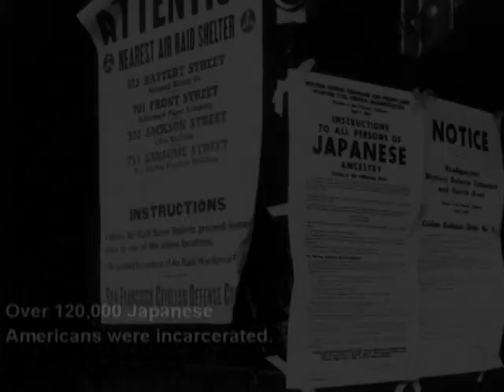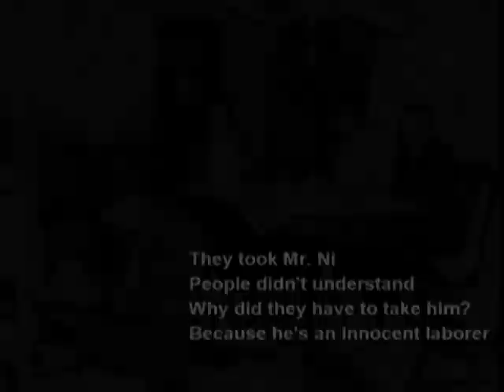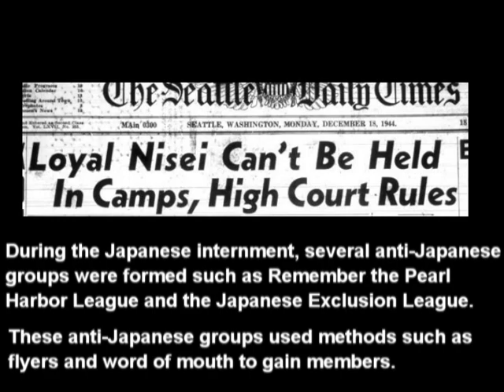Kenji - Fort Minor | Japanese Internment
A video I made for history class about Japanese Internment. The song is Kenji by Fort Minor

Works Cited
"A | More | Perfect | Union." National Museum of American History. Smithsonian. 26 May 2009

Digital Video Collection. InfOhio. 27 May 2009

Easton, Stanley E., and Lucien Ellington. "Japanese Americans - Overview, History, Modern era, Migration to Hawaii and America, Efforts to ban Japanese immigration." Countries and Their Cultures. 2008. 23 May 2009

Fort Minor. Kenji. Rising Tied. Warner Bros. Records, 2005.
Gantt-Wright, Iantha. "Asian Americans and the National Park System: An Experience of Joy and Pain." The Brown Quarterly Vol. 1, no.3 (12 July 1997).

Speidel, Jennifer. "After Internment: Seattles Debate Over Japanese Americans' Right to Return Home." Seattle Civil Rights and Labor Project. 01 Apr. 2007. University of Washington. 27 May 2009

Wilson, Grace L. "The History of Japanese Immigration." The Brown Quarterly Vol. 3, no. 4 (28 May 2000).